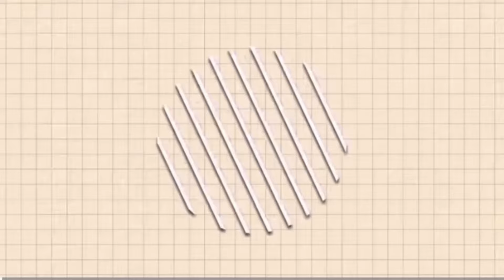May Monthly Budget | Low Income Single Parent Budget and Get to Know Me | Zero based budget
This will be my first on camera video. Well… at least for my face 🥰 I wanted to thank you all for your support. Today we are planning our May Monthly budget. Keeping the budget very simple and using my budget cheat sheet. Happy Saving! 🦋

Shorts

Hi! 👋 Join me to start earning more money with SoFi Checking and Savings. You’ll earn up to 4.60% APY and pay no account fees. Use my link to sign up and you’ll get a $25 bonus and up to $300 when you set up direct deposit.

Welcome to the BUDGET BEGINNER community 🦋💕 Helping low income single parents budget and save with my unique budgeting formula Hi Everyone. Follow along as I work to alter my budgeting habits. The goal for my channel is to try different savings and budgeting challenges in order to find what works best for me. Watch me begin my savings, budgeting AND YouTube channel journey from DAY ONE as a budget beginner. Follow me through my journey and learn from my mistakes and successes. Watch to see a realistic account on the ups and downs of budgeting and saving IN REAL TIME with REAL NUMBERS. If you are a beginner like me, let’s support one another. I’ll be completely open and honest with every step along the way. Let’s do it!

🦋 Beginner Friendly videos 🦋
(Most helpful if watched from oldest to newest)

How I pay a LARGE monthly bill (Car Note/Loan) with LOW income | Detailed Budgeting with Examples

00:00 Introduction
01:45 High yield savings Bank Updates
03:24 A little about me
08:20 May Monthly Budget